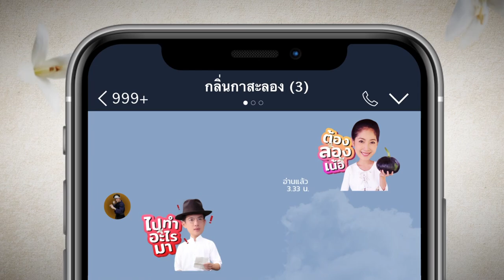Teaser ลับลวงใจ EP.11 (ตอนจบ) | กูถามว่า มีงทำอะไรน้องกู !!! | Mello Thailand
ผลกรรมจากความรักของพวกเขาเหล่านี้ สุดท้ายใครจะต้องเป็นคนรับผิดชอบกับความลับลวงใจครั้งนี้บ้าง